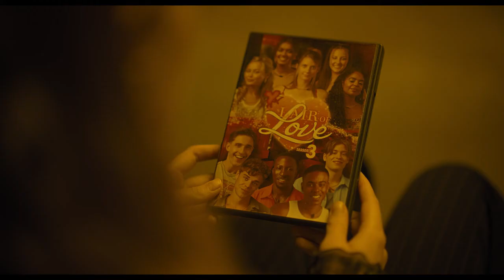OS OBSERVADORES | Trailer Oficial Dublado (HD) 2024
Baseado no livro homônimo de A.M. Shine, Os Observadores é um thriller que acompanha Mina (Dakota Fanning), uma artista de 28 anos que fica presa em uma extensa floresta da Irlanda. Depois de finalmente conseguir abrigo, ela acaba tendo que ficar ao lado de outros três estranhos que são vigiados e perseguidos por criaturas misteriosas todas as noites que não são visíveis, mas elas veem tudo.

Sejam todos bem-vindos ao canal CINEBEST! No canal você encontrará os melhores Trailers lançamento, de filmes, Séries e muito+ em primeira mão! 🔔

Estreia em Junho.